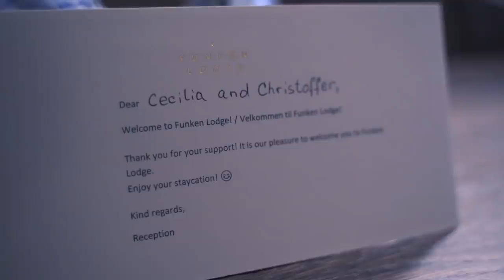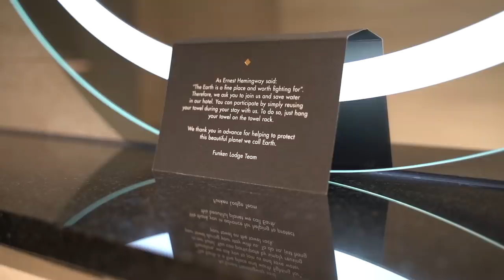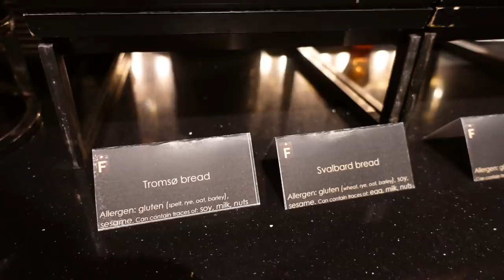Staying in one of the best hotels in LONGYEARBYEN | Day in the life on Svalbard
Hii guys!! This weekend we booked a staycation at one of the best Hotels in Longyearbyen! Did it live up to my expectations? Watch the video and find out! This video is not sponsored by the Hotel, we stayed at the Funken Lodge and paid for it all ourselves :) So join us for this weekend staycation in one of the Hotels in Longyearbyen! Let med know what you think!
Camera Gear:
Sony zv-1 + Zhiyun Crane M2
Sony a7iii with tamron lens 28-75mm